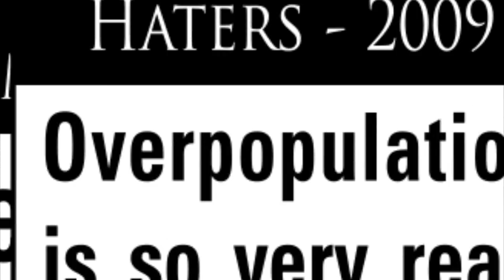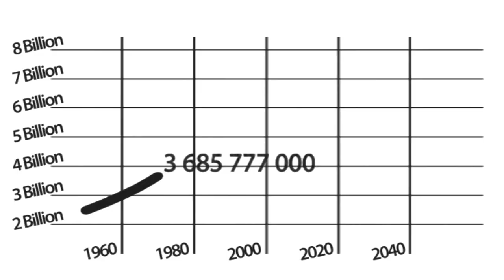Overpopulation: The Making of a Myth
The pilot episode of PRI's POP 101 series, this video takes a fresh, humorous approach to the demographic issues facing the world today.

and spread the word: the world is not overpopulated!